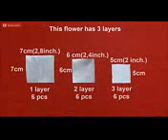DIY kanzashi flower,wedding kanzashi flower accessoire tutorial, flores de cinta